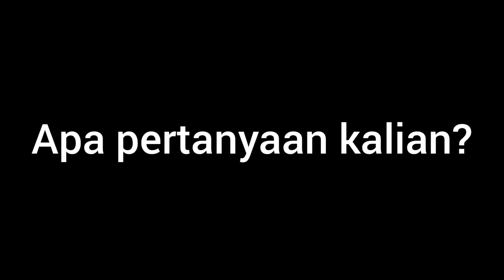Open QnA spesial 2000 subcriber:)))))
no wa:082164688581